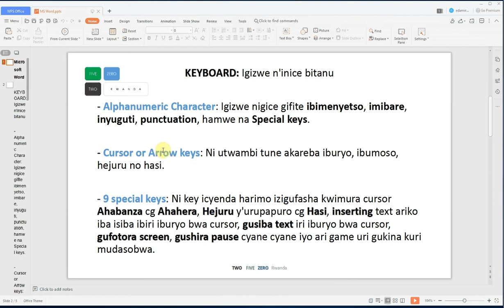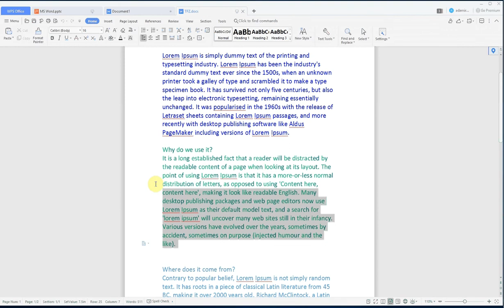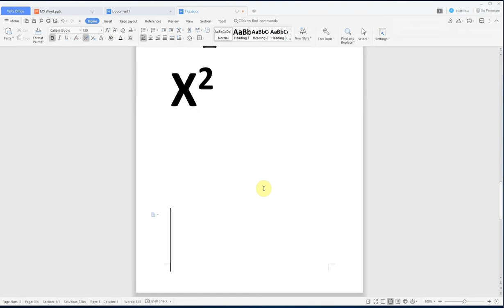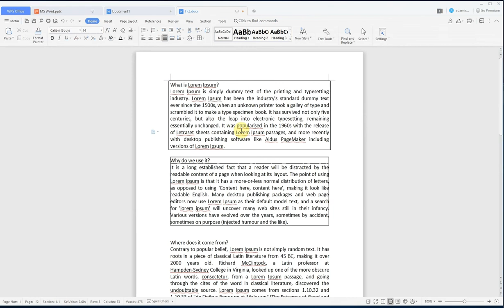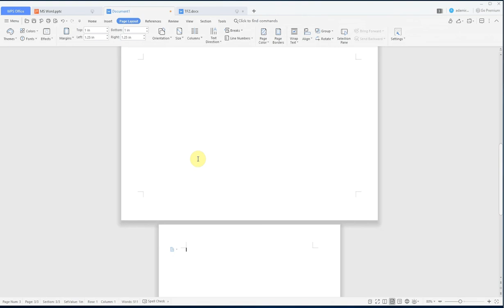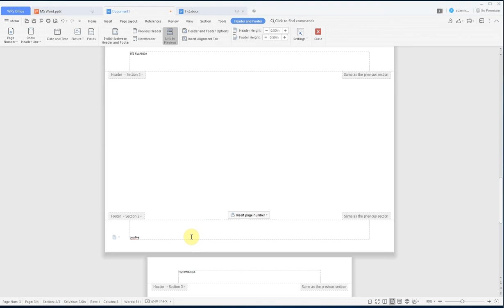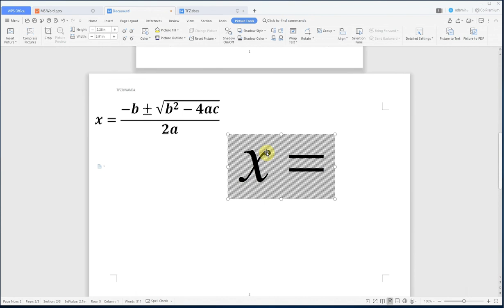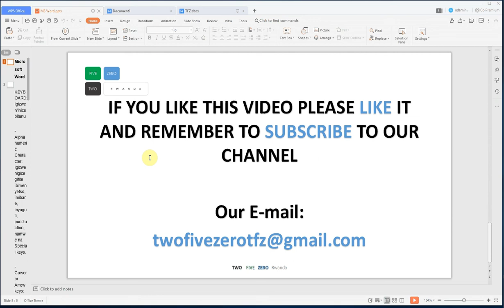Mudasobwa mu Kinyarwanda | Sobanukirwa uko wakoresha Microsoft Word.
Murakaza neza kuri Channel "TFZ Rwanda" aho muzigira mudasobwa (Computer) mu Kinyarwanda mukarushaho kwiyongera ubumenyi no gusobanukirwa ibijyanye na mudasobwa muburyo bw'imbitse. Muzagira n'ubushobozi bwo kwihitira mo ibyo mushaka gukora bitewe n'ubumenyi muzunguka hano.